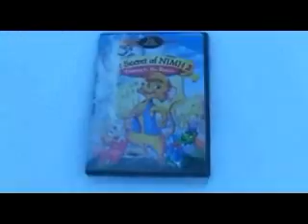Nostalgia Critic: Final Thoughts On The Secret of Nimh 2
Here's the Nostalgia Critic's final thoughts on the abomination that is The Secret of Nimh 2.